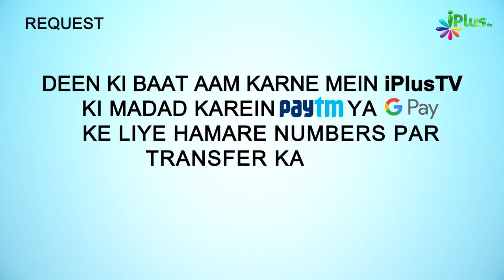Shaitan Hame Kis Cheez Se Darata Hai | 5 Minute Ka Madrasa Ep 47 | Shaikh Arshad Hussain Mohammadi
. Shaitan Hame Kis Cheez Se Darata Hai | 5 Minute Ka Madrasa Ep 47 | Shaikh Arshad Hussain Mohammadi | iPlus TV